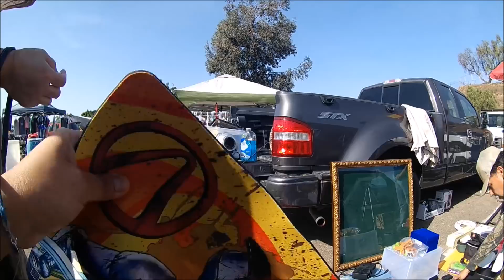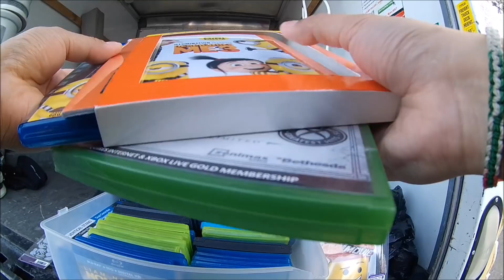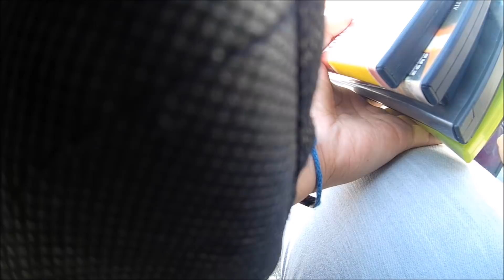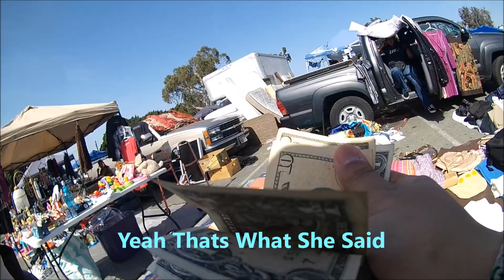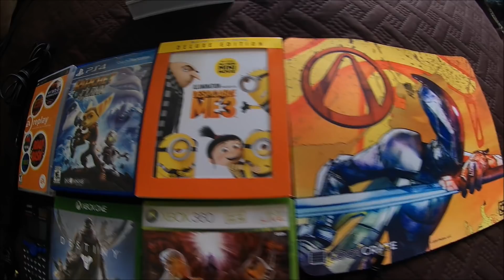Flea Market Video Game Hunting (Ep. 36) Probably Overpaid | Sorry I Butchered It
Hey Guys My Name is Tiffany and Welcome to the Flea Market Video Game Hunting Series Where I Take You Along With Me To Find Video Games At The Flea Market
--MsTiffny

Music
Naxsy - Gangsta's Paradise